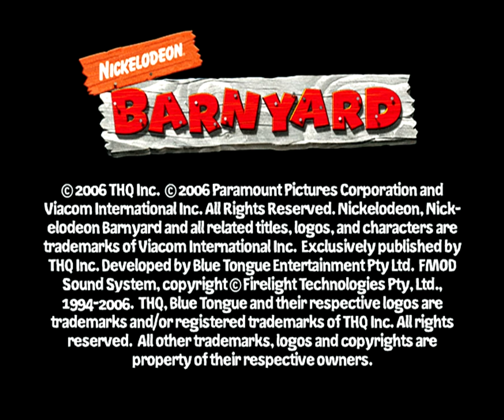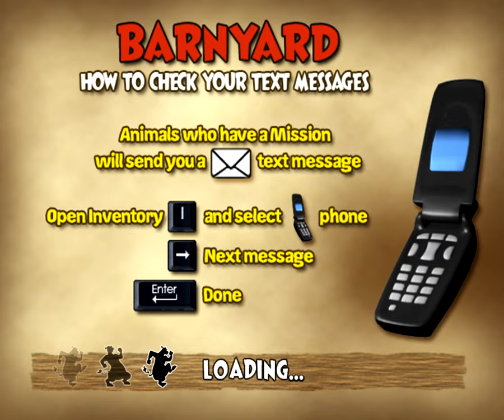Barnyard (PC Game) - Part 1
Barnyard is a party-oriented adventure game developed by Blue Tongue Entertainment and published by THQ, it is based on the movie of the same name. It was released on August 1, 2006 for Nintendo GameCube, PlayStation 2, Game Boy Advance and Windows. A Wii version was later released on November 19, 2006.

Gameplay:

The game has various different accounts of gameplay from missions to a mini-game type system. You play the game through a sequence of 9 chapters as a cow of your choosing. An extra cow could be unlocked from having Nickelodeon games at the time that were included in the 'Crossover' event. As you progress through the chapters in the game, you will meet new characters, unlock new areas, get more in-game currency etc. You go around the Barnyard and either explore the area(s) the game has to offer or follow the story and complete the missions by going to the barn animal that sent you a text to your phone. You can find these characters by looking for, and following the quickest path to, the '!' on the map. As you continue through the chapters, the game will continue increasing in variety as well. There are a lot of in-game movie references as well including dialogue from the characters and certain in-game objects. As you get to the mid-part of the game, however, you lose the same character, Ben, that is lost in the movie. As you get to the end of the game, specifically Chapter 8, things only get worse as the leader of the Barnyard, Otis, runs off and you are put in charge. However, the tides suddenly turn as you, the other animals, and Otis take one finale stand against the final boss. Note that depending on the chapter you're in, there will be either more or less missions than the previous chapter(s).

Missions:
Within the game there is a storyline which fits the movie to some extent but still goes along its own path. Characters die and are introduced as the game progresses as in the movie. Missions fit the storyline of the game and the movie and vary a lot. A lot of missions once completed become minigames which you can play again. Missions can be started by simply talking to the characters once you locate them. Most of the in-game missions are done during the day and must be done by the time the timer runs out, but some of them are nighttime missions that need to be completed by morning (Or before the timer runs out).

Mini-Games:
Mini-Games most often become available once completing missions (as stated above) but may also become available in the barn. The missions vary in many ways from Golf to Jumping and Kicking a pipe at one another to stay alive. Throughout the game, you may notice that the difficulty of some of the mini-games will increase as the story progresses. There will also be variations of mini-games from previous chapters. One example being 'Tease The Mailman' and 'Tease Mrs.Beady'. You can also buy some of the mini-games from the Gopher Underground Shop as some of them are located in the Night Barn. As you get into the game, you will be told about the 'Barnyard Champion' Title throughout. At the end of all the mini-games you will notice that you get graded on your performance (Final Score). The Grades Range from an 'F' to a Star. Getting Stars is the key to getting Barnyard Champion. You need to talk to a character mentioned in the game that will give you info on the standings for Barnyard Champion. As you keep climbing to the top of the leaderboard, you receive a Gold Rush Token for every time you move up. Once you get to #1, a special text is received, indicating that you are now the Barnyard Champion. After you get this text, a special cutscene will play once you enter the Night Barn for the first time after receiving the text.

The Barn:
During the day, the barn is a boring place where you can acquire some resources for cooking but, at night, the barn becomes a lively place where you can party, make mocktails and play minigames. The barn is very customisable through the Gopher Underground Shop, a shop mentioned in an early Chapter 1 mission that is located just outside the main area. When you get to this point in the game, you will receive just the right amount of Gopher Bucks for the only item available for your first visit. After this mission, all the other objects become unlocked except for the Neon Dance Floor and you eventually start buying stuff there more often and begin doing missions for the head person (owner) for the Gopher Underground Shop.